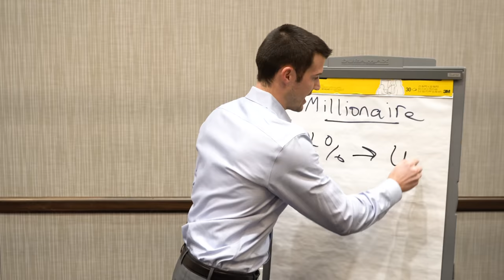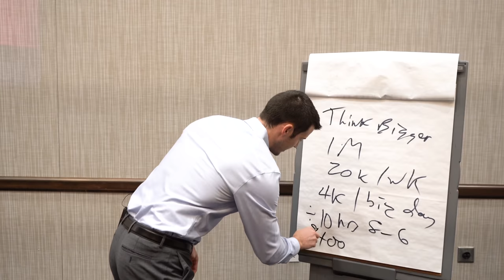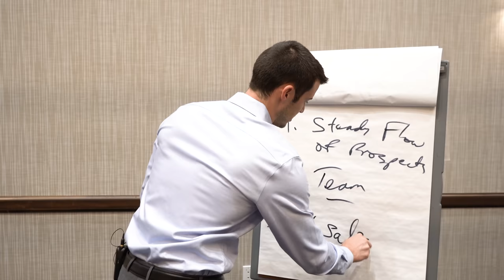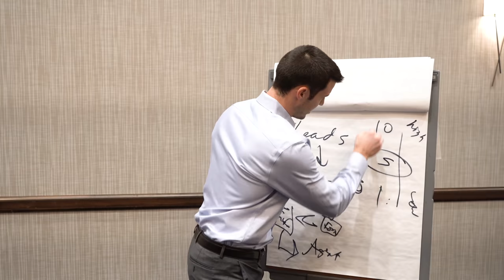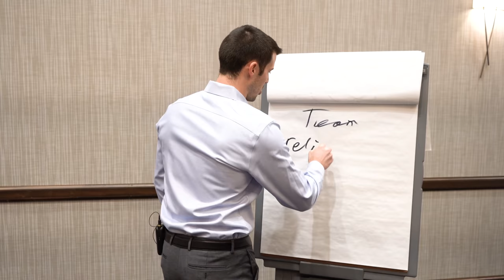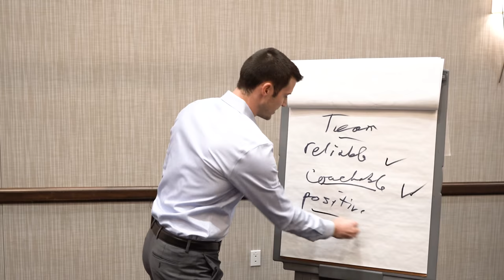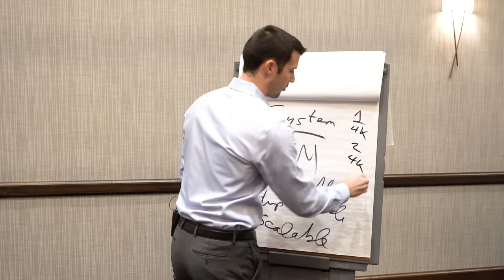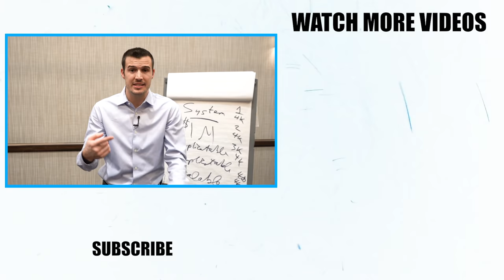How To Become A Millionaire In The Insurance Industry!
If you want to become a millionaire in the insurance industry, then this is the video for you! Anyone watching this can become a millionaire in this business - in fact, there's more millionaires in the insurance industry than any other industry in the world. If you're an agent or agency owner, you're in the right place, but now it's time to make you a millionaire. Let's dive in!